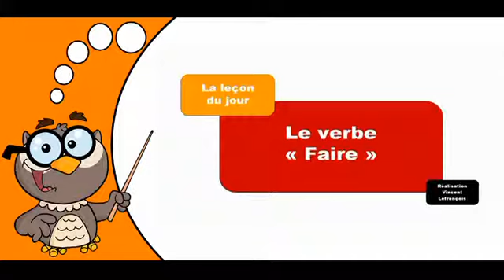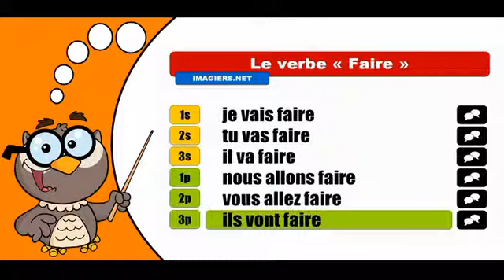تعلم تصريف الافعال الفرنسية # Faire # Futur proche